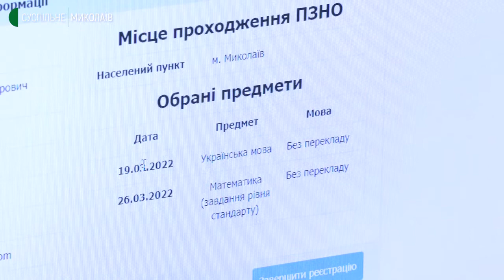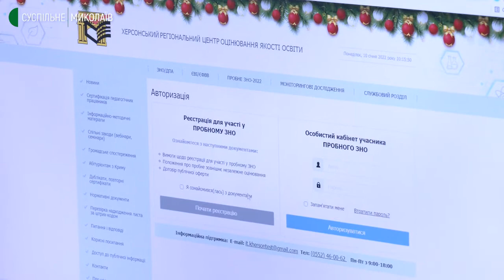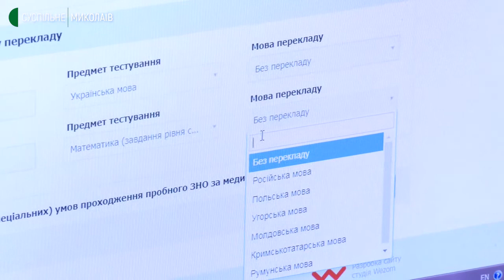У Миколаєві учні ліцею зареєструвались для участі у пробному ЗНО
На сайтах регіональних центрів оцінювання якості освіти продовжується  реєстрація для участі у пробному зовнішньому незалежному оцінюванні 2022. Станом на 10 січня у Миколаївській області зареєстровано 370 абітурієнтів.

Автор: Ніна Булах, оператор: Юлія Філімон